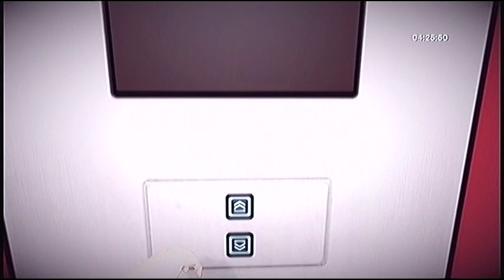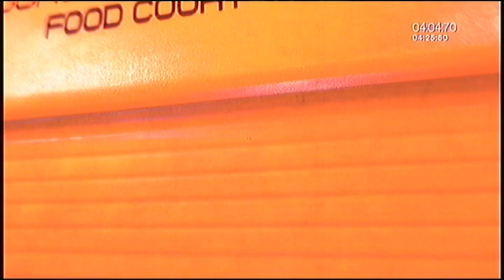Mirror's Edge Chapter 1 speedrun - 4:20.26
This is a kickglitch-less run done on PS3.  Doing a kickglitch at the end saves 15-20 seconds.  I might do a run with it some other day, but not now.  4:20 is a good time for a run without the glitch.  Using it allows sub 4.

This is about 17 seconds faster than the Flight speedrun I currently have uploaded.  I'll probably try to improve this run more.  There may be a better run uploaded sometime soon.

There are a few obvious mistakes, these are all the most noticeable:
0:59 Landing on top of the railing would have been nice.
1:02 Getting a speedvault makes this route more worth it, but the wallrun there tends to end early and make that difficult.
1:09 I got the angle of the sidejump wrong.  I was going for a vertical kick to skip the roll and got too much backwards momentum.
1:33 Sidejump into doorframe :(
2:16 Kickglitch here to save a couple seconds
2:22 Got caught on the vent
2:27 Very slow transition to stairs
2:41 Average run to door, could easily be faster
2:50 Could improve the speed here too, but this hallway is stupid
3:10 Bad idea to look down here.  Looking down that far drastically reduces sensitivity and makes for a very awkward sidejump boost.
3:25 Bad jump down
3:29 Accidental slide, meant to coil
3:35 Pretty terrible bridge.  I was having a lot of trouble aiming my jumps.  You're supposed to wallboost the pillars.
4:25 Choosing to go left and kickglitch across the street saves somewhere around 15 seconds.
4:41 Should have done a sidejump boost, but narrow platforms make me nervous.

With a little luck, I could get under 4 minutes if I use kickglitches.  I don't really like using them for online times, but I might end up trying it anyway.

to hear about things